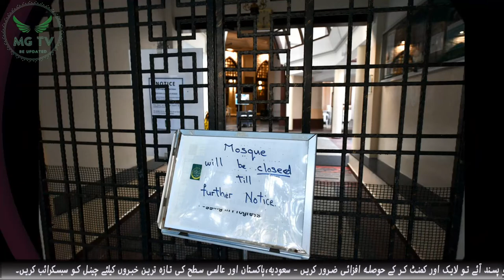An Important Announcement By Saudi Ministry Of Islamic Affairs Regarding Mosques Opening | MG TV KSA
An Important Announcement By Saudi Ministry Of Islamic Affairs Regarding Mosques Opening